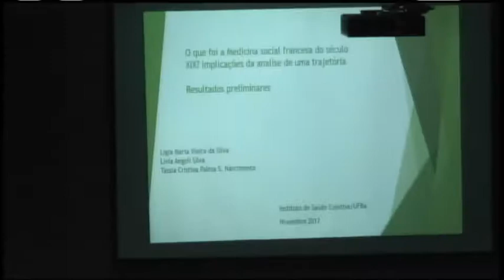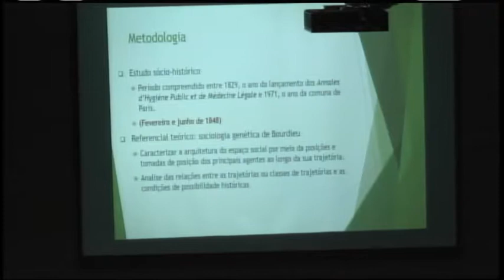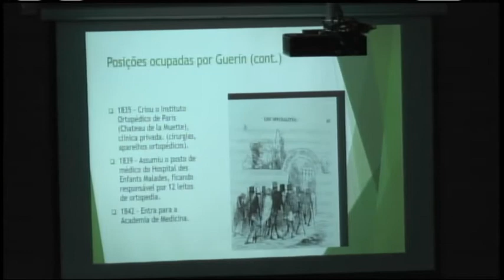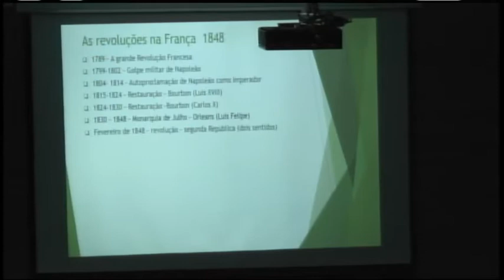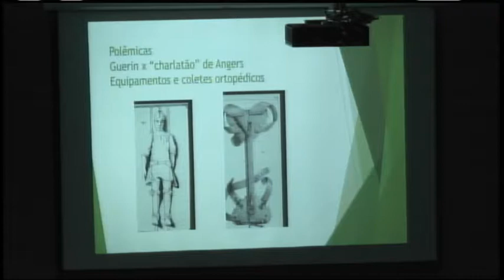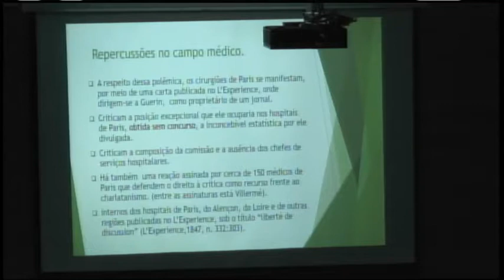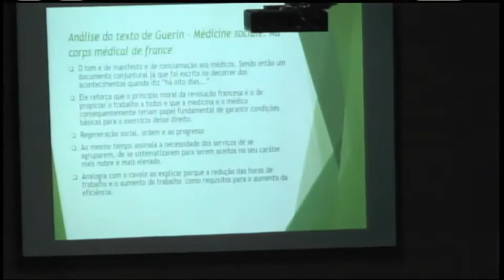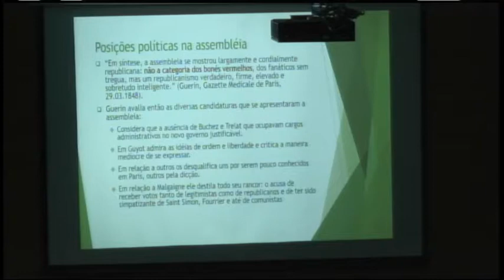Transmissão ao vivo de Laboratório Audiovisual ISC